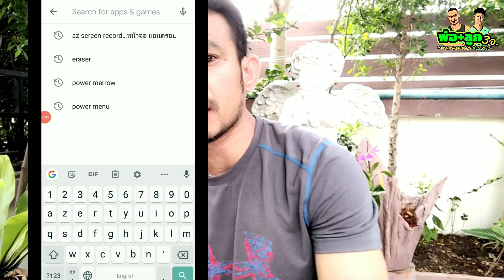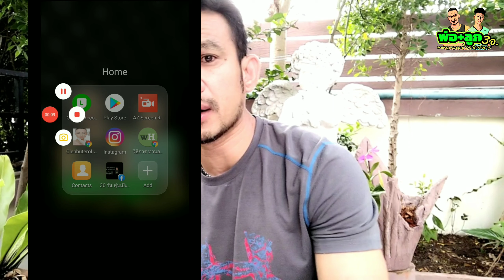วิธีอัดวิดีโอหน้าจอมือถือ ด้วยApp AZ Screen Recorders TrainerVicBarbell พ่อลูก3อ.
เป็นการแนะนำให้คนที่เราจะแนะนำการใช้เทคโนโลยีได้เข้าใจมากขึ้น แบบไม่ต้องพูดเลยอะ